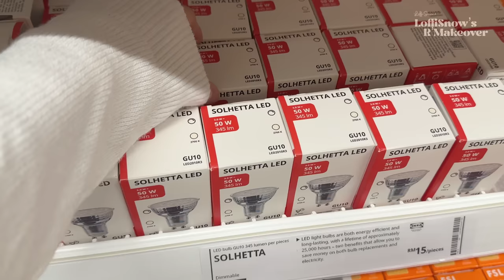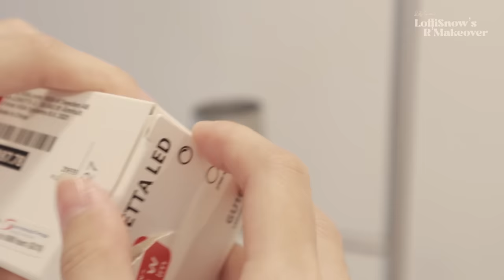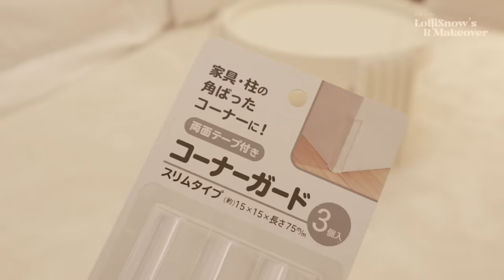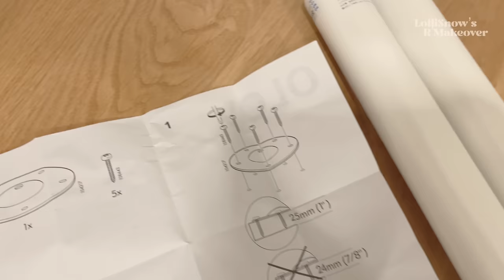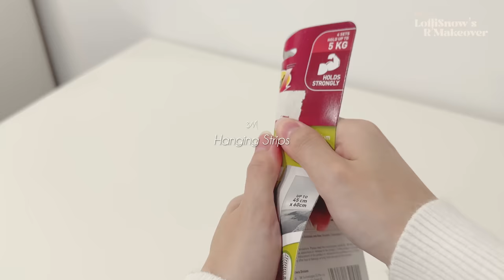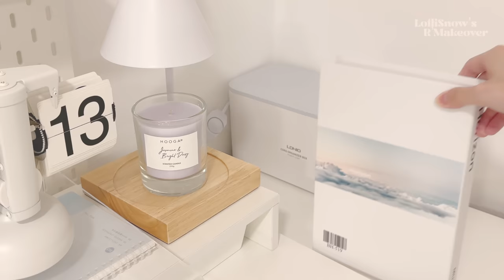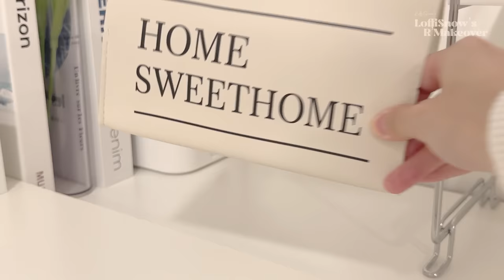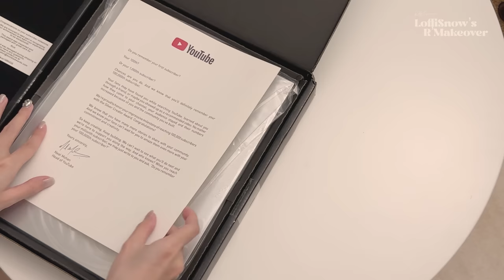aesthetic room makeover 💛 simple & cozy 🧸 ISFP’s desk makeover | diy magazine rack ikea hacks 🌼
Today’s video is about room & desk makeover 💕 Also, I have finally unboxed my Youtube Silver Play Button😭 Thank you all so much for the 100k subscribes ❤️

If you like this video, don’t forget to press the like button & share it ❣️✨

〰Music used〰

[Lukrembo]
Animal Friends (Prod. by Lukrembo)